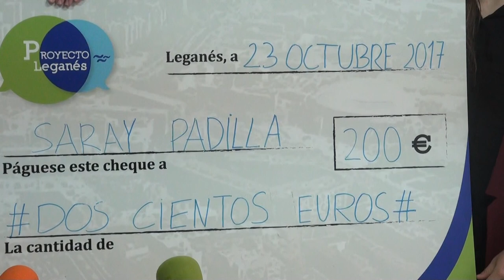Rueda de prensa de Unión por Leganés del 23 de octubre de 2017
Rueda de prensa de Unión por Leganés celebrada el 23 de octubre de 2017 en el que su portavoz, Carlos Delgado expuso el contenido de varios puntos de control por los que el Grupo Municipal ha solicitado la celebración de un pleno extraordinario.

En el comienzo de la rueda de prensa, se presentó a Saray Padilla, leganense campeona de España de Judo que actualmente entrena el el municipio de Brunete y a la que ULEG ha entregado una ayuda económica de 200 euros.

Más tarde, en respuesta a las preguntas de los periodistas asistentes, se trataron diversos temas de la actualidad de Leganés.